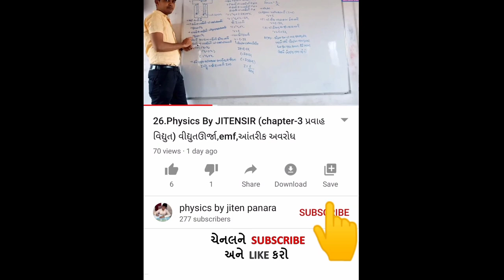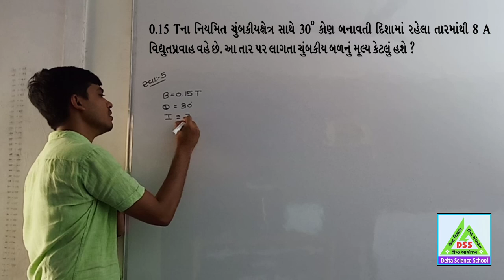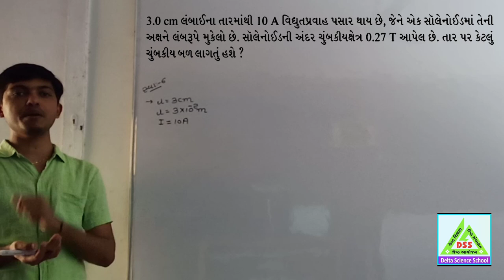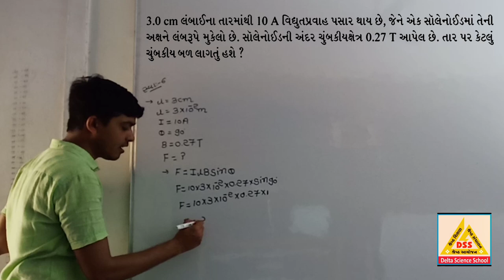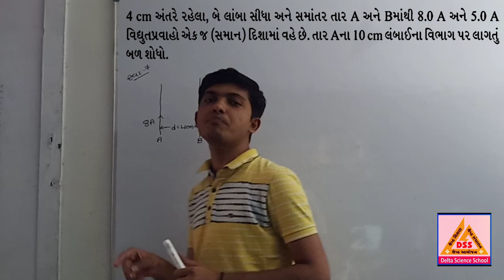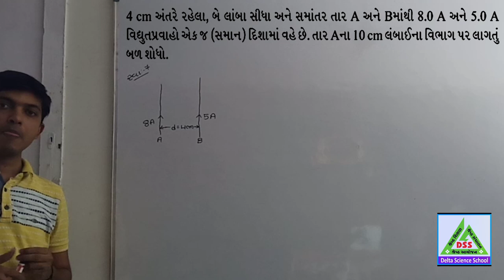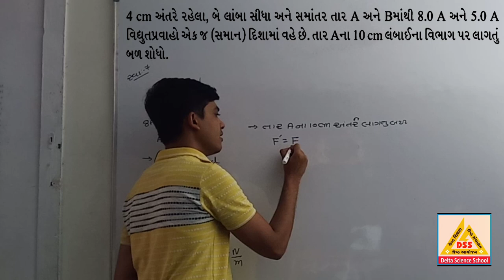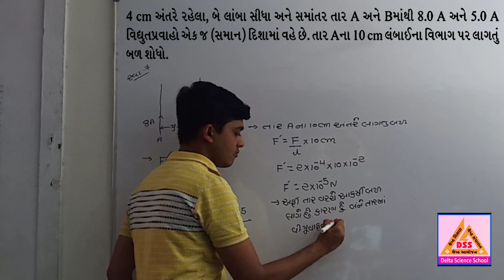20.Physics By JITEN SIR (Chapter-4) સ્વાધ્યાય 5,6,7